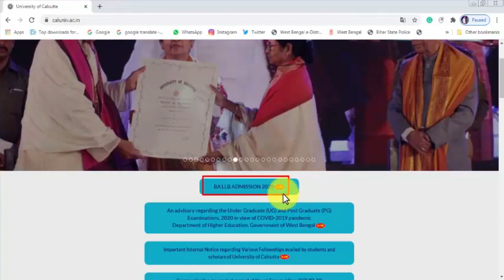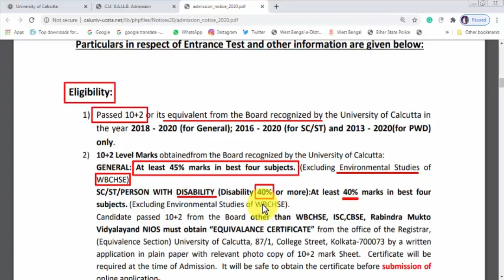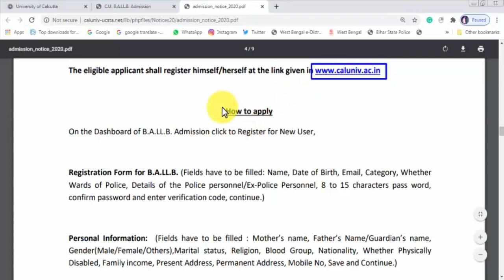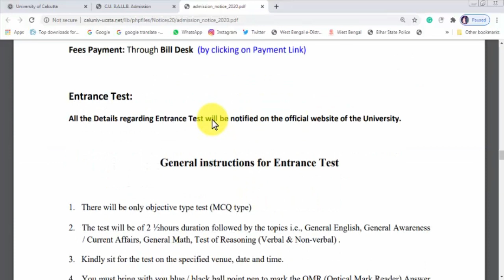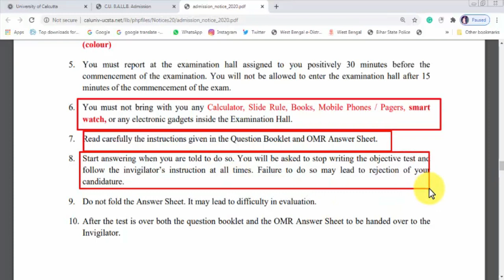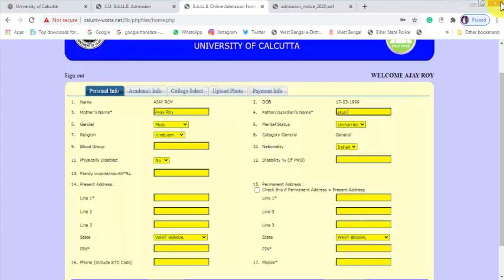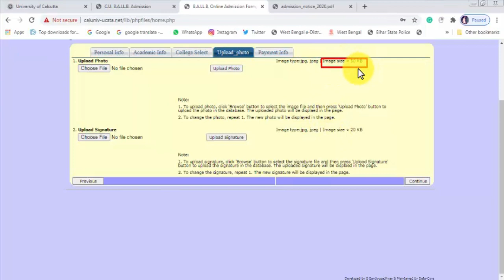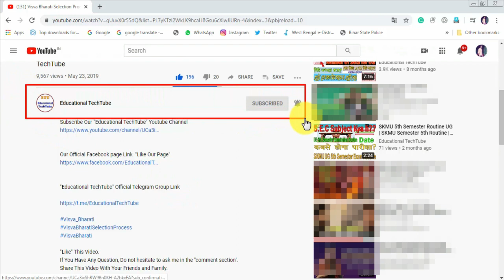Calcutta University BA LLB Admission 2020 | CU LLB Entrance Exam | BA LLB Eligibility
In this video, I have discussed the Online application process to take admission in Calcutta BA LLB. Also discussed the Eligibility of BA LLB Calcutta University. BA LLB Entrance Exam Details, BA LLB SAMPLE QUESTION, BA LLB Entrance Exam Syllabus. Admission Process in BA LLB 2020.

Calcutta University BA LLB Admission 2020
Calcutta University BA LLB Online Application Process 2020
How to apply In Calcutta University BA LLB 2020
Calcutta University BA LLB
CU LAW Admission
Calcutta university law entrance exam
Calcutta university llb notification
Calcutta university law notification
cu law admission
Calcutta university law admission
Calcutta university law admission notice
law admission Calcutta university
cu ba llb admission 2020
calcutta law college
kolkata university law college
kolkata university law
cu law entrance exam
cu llb entrance exam
cu law admission
Calcutta University ba llb entrance exam syllabus
ba llb sample question
top college for BA LLB
LAW College under Calcutta University
Seat capacity In LAW College Under Calcutta University
Seat Capability in Calcutta University Law college
all law college under cu
BA LLB CALCUTTA university
Calcutta law college
kolkata university law
কলকাতা বিশ্ববিদ্যালয়ে বি.এ এল.এল.বি
How to take admission in Calcutta University BA LLB
CU BA LLB Admission Process
BA LLB Eligible Criteria
Calcutta University BA LLB Eligibility
Prospectus for taking admission In Calcutta university